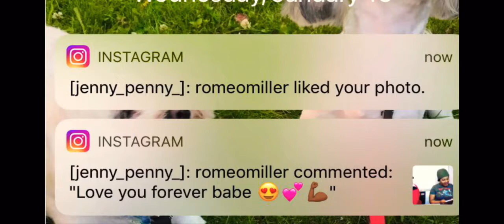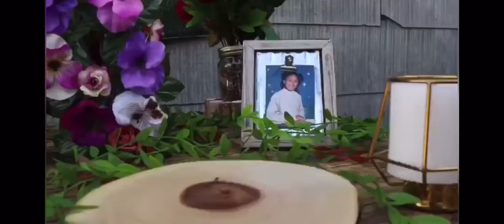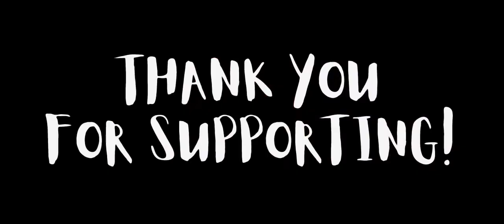500 SUBSCRIBERS AND COUNTING | BEST OF ITS JUST ME JENNY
Thank you to all of my family and friends that take part in my videos and entertain my silly side! Love you all! More to come…

*I do not own the copyrightst to any music played in this video*